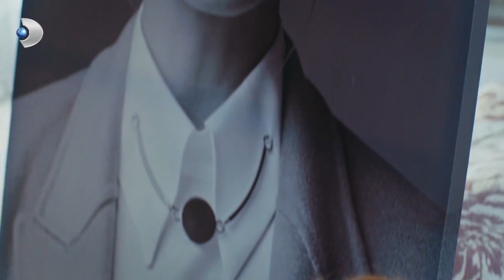Gülfem, Akıl Sağlığını Kaybetti! - Güllerin Savaşı Özel Klip